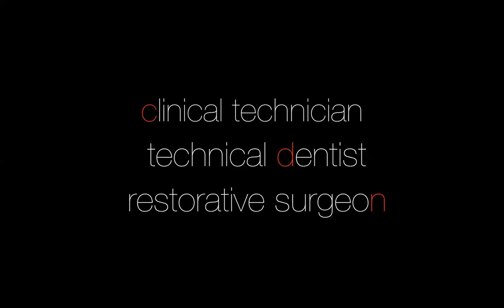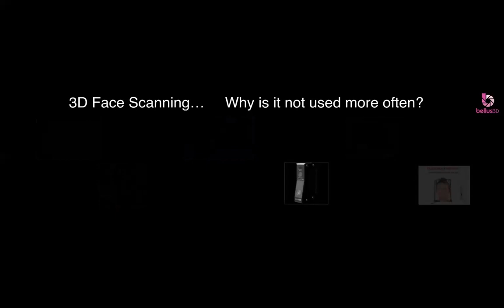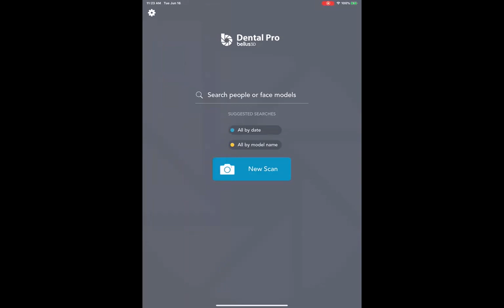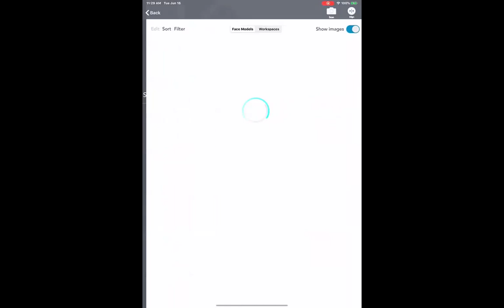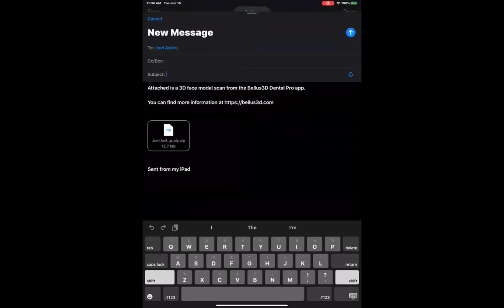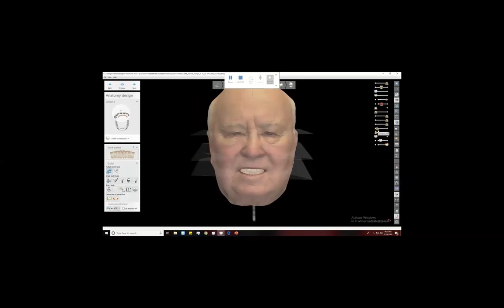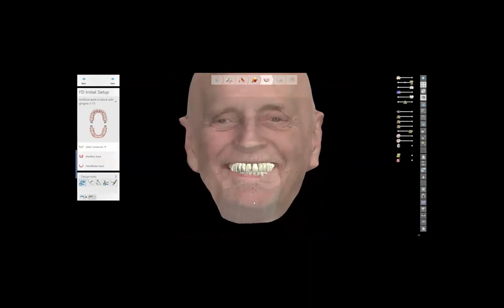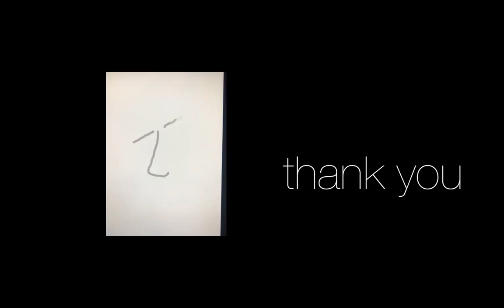[Webinar] Bellus3D Dental Pro - Creating the Virtual Patient with Lee Culp, CDT and Joel Aviles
As dentistry evolves into the digital world, the successful incorporation of computerization and new technology will continue to provide more efficient methods of communication and fabrication. The utilization of new digital technology will continue to enhance the close cooperation and working relationship of the dentist/technician team, while at the same time retaining the individual creativity and artistry of the skilled dental technician and dentist.